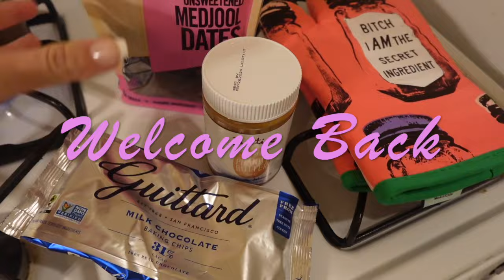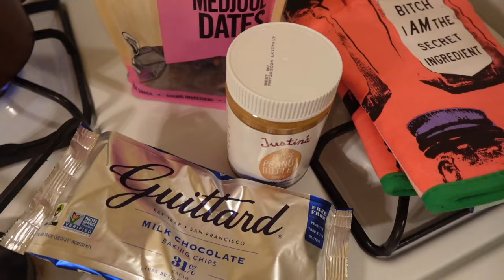VLOG 9 : Golf Terranea, Cooking & Talking Business